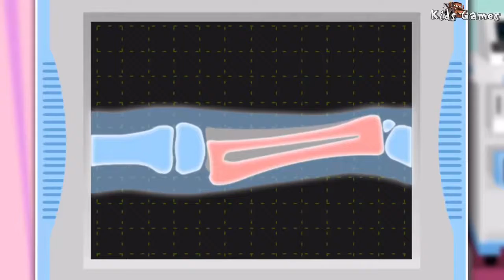Cars for Kids : Car Factory for Kids| Dream Cars Service- Build Police Car, Fire Trucks for Childre